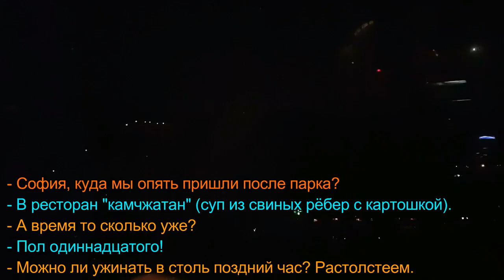Еверленд. Корейский аналог Диснейленда. 소피야랑 에버랜드로.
Еверленд является одним из самых больших и красивых парков аттракционов в Южной Корее. Приглашаю прогуляться по нему вместе с нами.